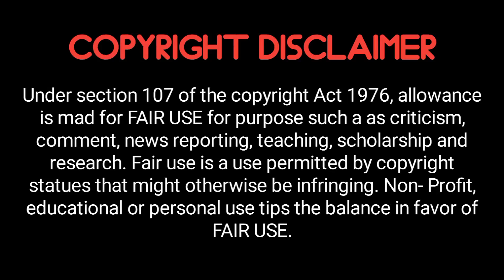मौत का बंगला | खौफनाक कहानी | Horror Story in Hindi | Raahik the Explainer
इस वीडियो में हम लेकर आए हैं एक दिल दहला देने वाली भूतिया कहानी, "मौत का बंगला", जहां चार दोस्तों की ज़िंदगी एक डरावने सफर पर बदल जाती है। क्या वे इस भूतिया बंगले से बाहर निकल पाएंगे, या मौत उनका इंतजार कर रही है? इस कहानी में डर, रोमांच, और खून-खराबे से भरे भयानक दृश्यों का सामना करें।

यह कहानी उन दर्शकों के लिए है, जिन्हें सच्ची हॉरर कहानियों का शौक है। अगर आपको भूतिया जगहों और रहस्यमय घटनाओं में दिलचस्पी है, तो यह वीडियो आपके लिए है।

हिंदी हॉरर कहानी

भूतिया बंगला
डरावनी कहानी
Hindi Horror Story
Bhoot Bangla
डरावनी मौत की कहानी
Raahik the Explainer

नोट: यह कहानी पूरी तरह से काल्पनिक है और मनोरंजन के उद्देश्य से बनाई गई है।